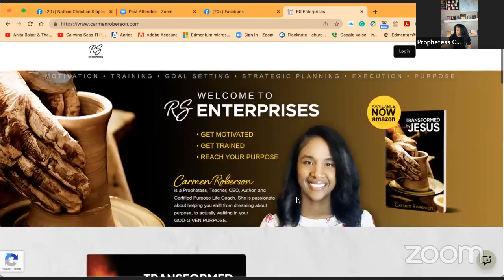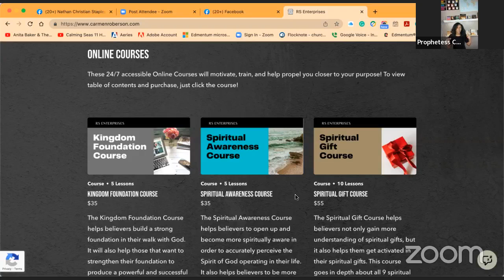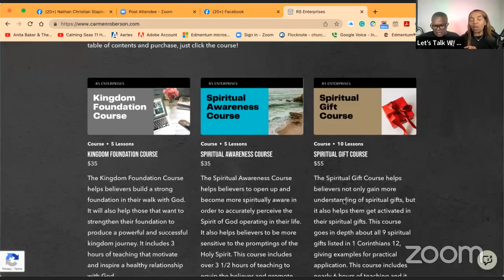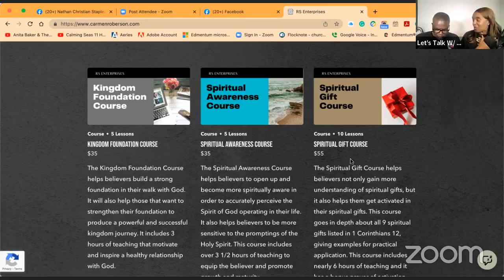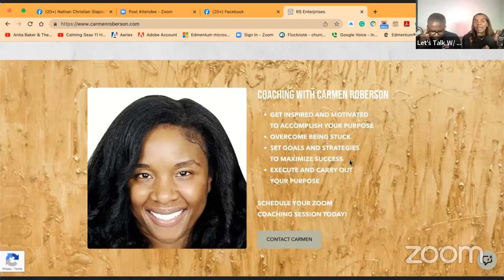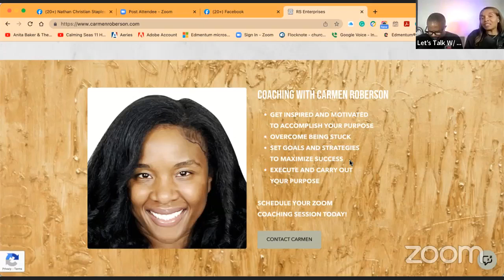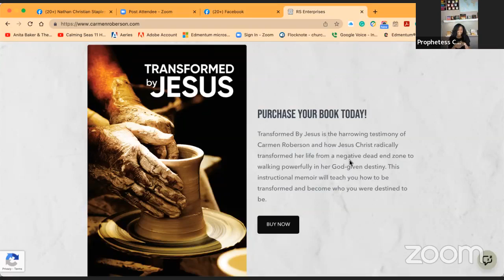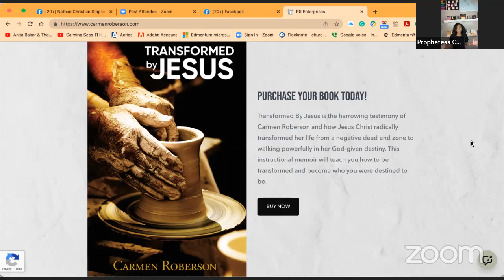“LET’S TALK” W/ NATE & BRI • A VIRTUAL BOOK 📚 RELEASE & MINISTRY REVIEW!